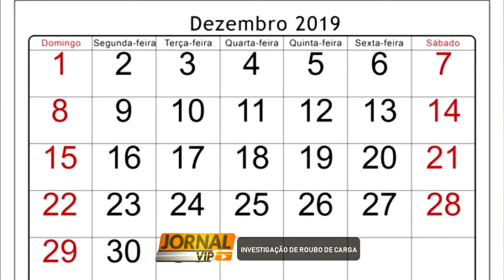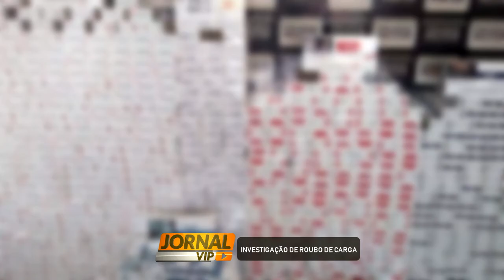Autores de roubo de carga de cigarros são presos na região